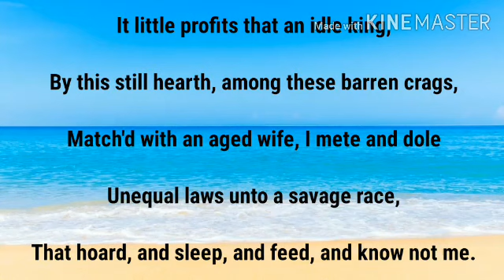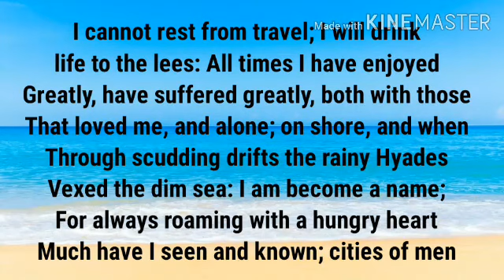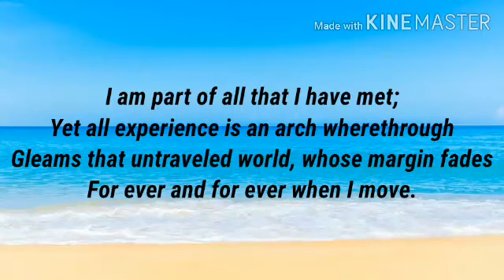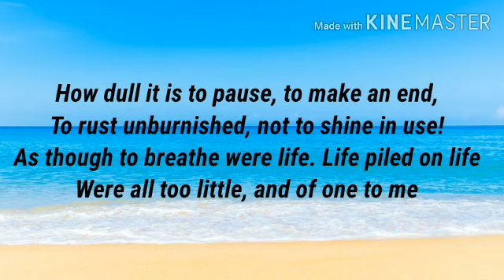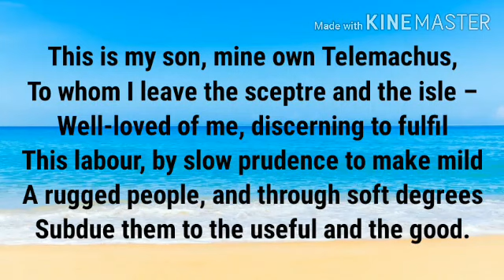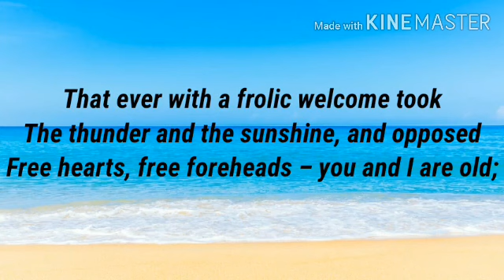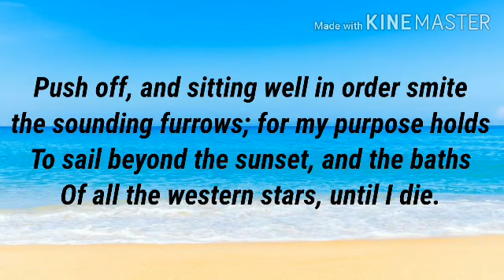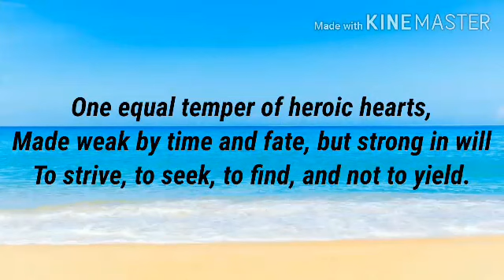ULYSSES | Alfred Tennyson | Detailed Explanation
Here you can get the detailed Explanation of Lord Afred Tennyson's poem ULYSSES.